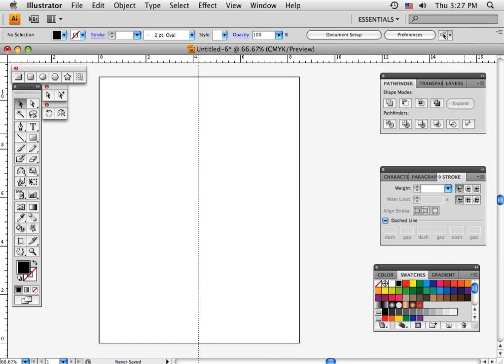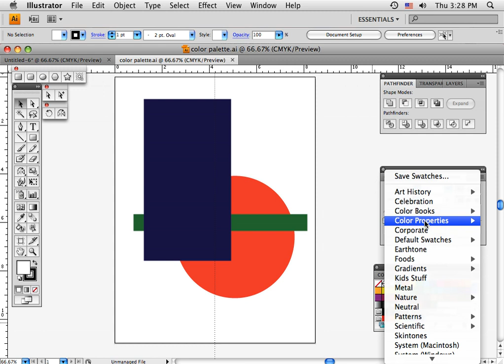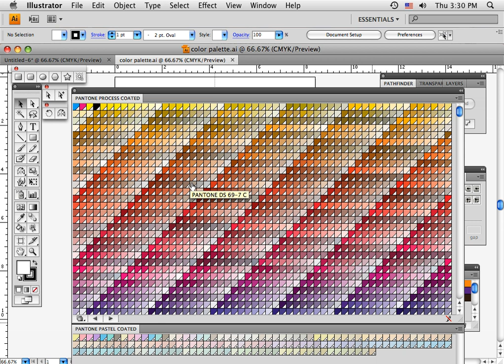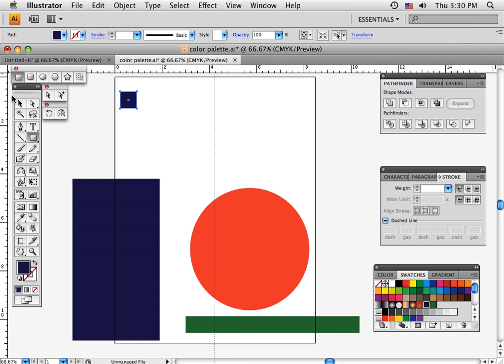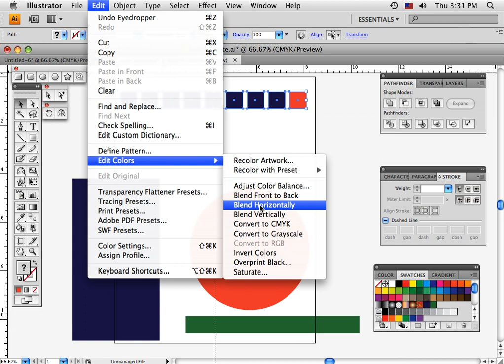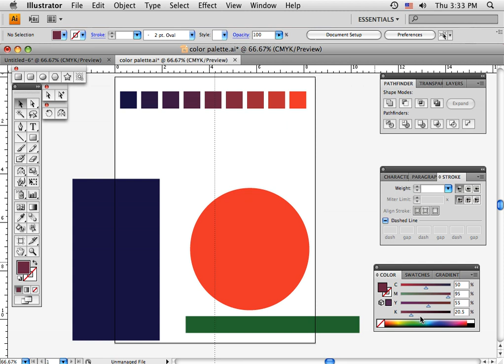Week 2 Color and Painting - 3 color control